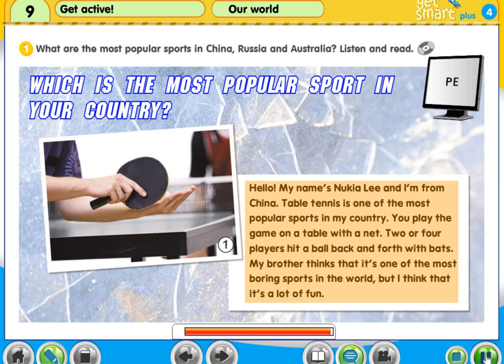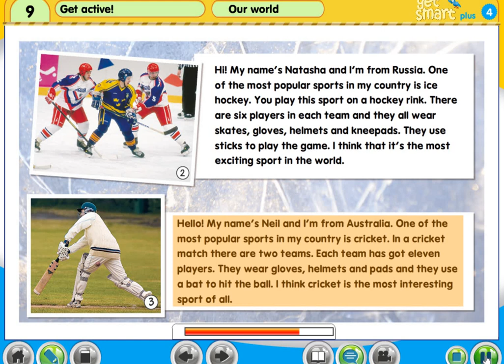Y4 M9 pg 96 1 Textbook Mode